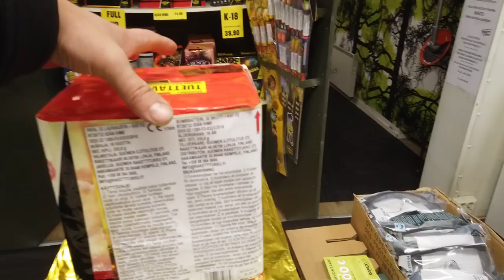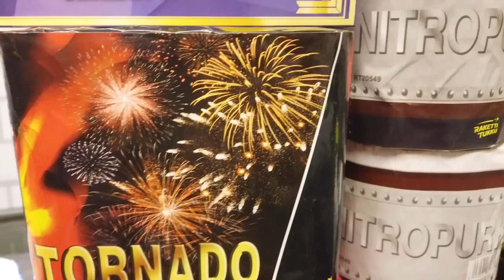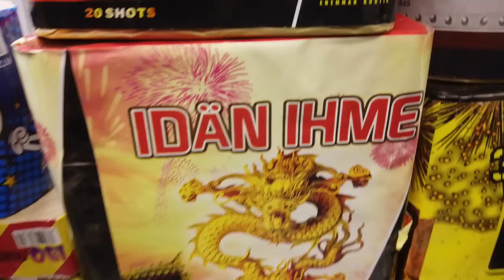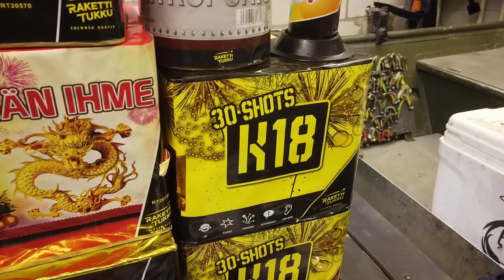Ilotulite ostokset 350euron lahjakortilla